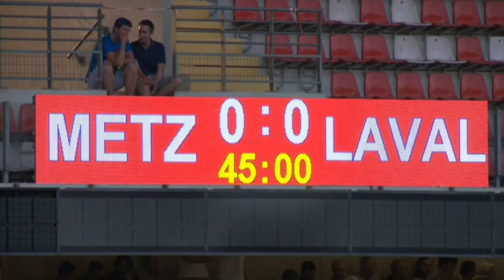FC Metz - Stade Lavallois (1-0) - Le résumé (FCM - LAVAL) - 2013/2014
Revivez les meilleurs moments de FC Metz - Stade Lavallois (1-0) en vidéo.

Ligue 2 - Saison 2013/2014 - 1ère journée

Stade Saint-Symphorien - vendredi 2 août 2013

Buteurs : Gaëtan BUSSMANN (90' +4 - FC Metz)

Composition FC Metz : 1 - Johann CARRASSO / 4 - Sylvain MARCHAL (c) / 8 - Thibaut BOURGEOIS / 11 - Diafra SAKHO / 15 - Romain METANIRE / 18 - Jérémy CHOPLIN / 21 - Ahmed KASHI / 22 - Kévin LEJEUNE / 23 - Yeni NGBAKOTO / 24 - Gaëtan BUSSMANN / 28 - Mayoro NDOYE

Composition Stade Lavallois : 6 - Anthony GONCALVES (c) / 7 - Gaëtan BELAUD / 9 - Christian BEKAMENGA / 11 - Mamadou DIALLO / 13 - Miodrag STOSIC / 14 - Guillaume RIPPERT / 18 - Hassane ALLA / 20 - Damien TIBERI / 21 - Malik COUTURIER / 23 - Antony ROBIC / 30 - Mike VANHAMEL